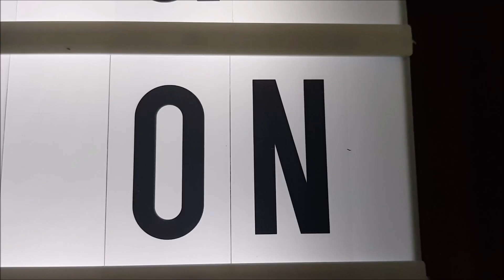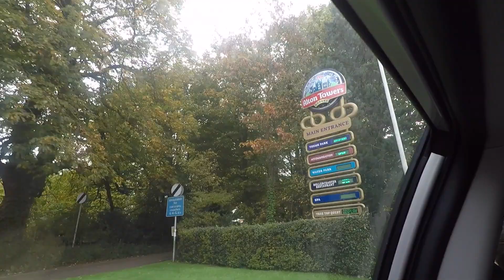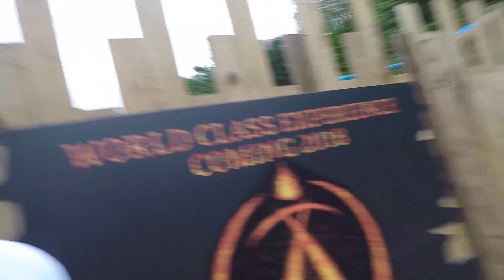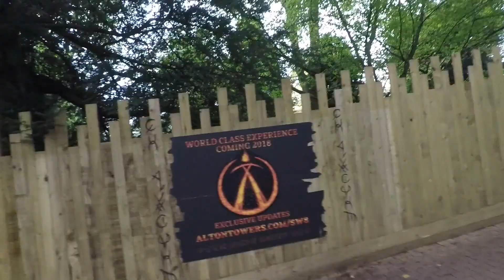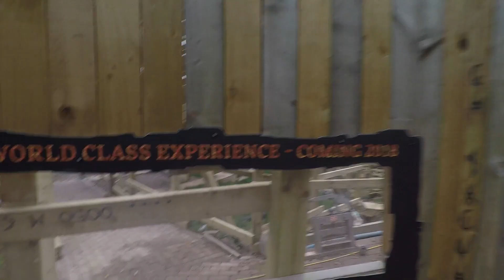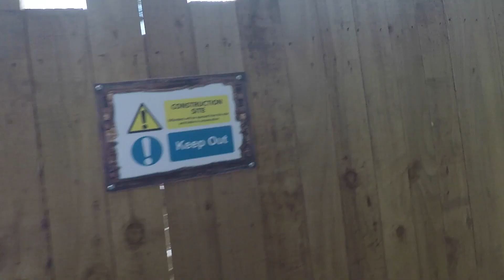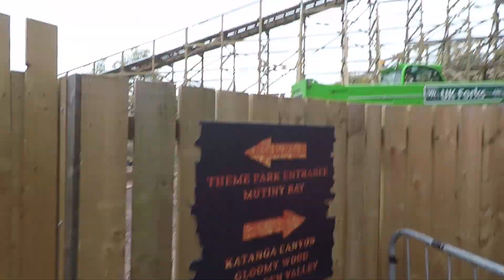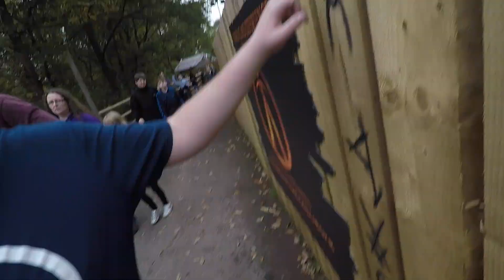Alton Towers Scarefest Vlog - October 2017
Watch to see how Eric, Shaun and Luke got on at this years Alton Towers Scarefest.
EM&ST